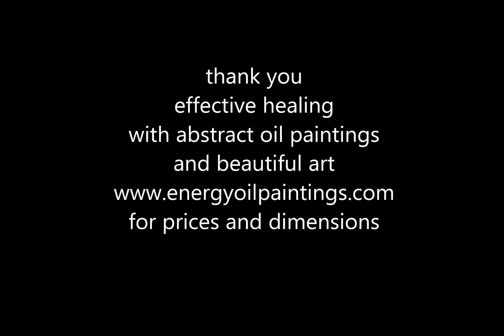706 regular painting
Painting.